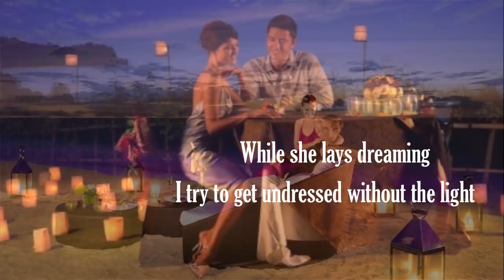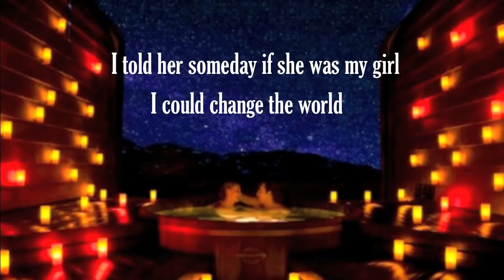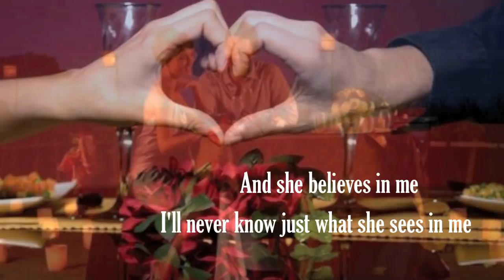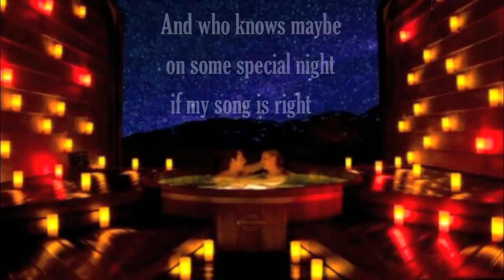She Believes In Me - Kenny Rogers (Lyrics) HD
"One of the most tragic things I know about human nature is that all of us tend to put off living. We are all dreaming of some magical rose garden over the horizon-instead of enjoying the roses blooming outside our windows today."

 Dale Carnegie quotes (American lecturer, author, 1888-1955)